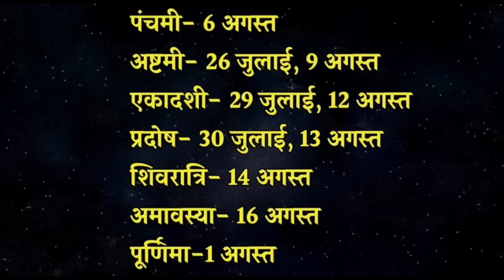26जुलाई सावन अधिकमास अष्टमी का 5 दिए का उपाय. धनसंपदा,नौकरी,तरक्की का उपाय. budhwar ashtami ka upay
अधिक मास में क्या उपाय करें
सावन शिवरात्रि 2023
सावन शिवरात्रि के उपाय
प्रदोष के उपाय
कामिका एकादशी व्रत कथा
गुरुवार के उपाय
सावन एकादशी के उपाय
कामिका एकादशी के उपाय
चना दाल,  शहद, हल्दी के उपाय
सावन के उपाय
सावन के उपाय प्रदीप मिश्रा द्वारा
बेलपत्र का उपाय
धतूरे का टोटका
धन प्राप्ति धन लाभ कर्जमुक्ति ग्रहदोष पैसा के उपाय बताईए
बेलपत्र/शहद/चंदन का उपाय
शिवलिंग का उपाय
दूर्वा का उपाय
बीमारी का उपाय
शमी का उपाय
प्रदोष के उपाय
अकाल मृत्यु के उपाय
गठिया रोगों का इलाज करने का उपाय
फूल बिना नहाए क्यूँ तोड़ जाता है
गन्ने के रस का उपाय
तुलसी के उपाय
रूद्राक्ष का उपाय
अधिक मास के उपाय
पंचमी के उपाय
अधिक मास की पंचमी का उपाय
जुलाई के उपाय
रविवार को तुलसी पूजा कैसे करें
सावन अष्टमी के उपाय
अधिक मास अष्टमी का उपाय
5 दिए का उपाय
धन प्राप्ति कर्ज मुक्ति, बीमारी मुक्ति का उपाय
बुधवार अष्टमी का उपाय
ravivar ko tulsi puja kaise kare
vishnu bhagwan ko prasann kaise kare
shami ke upay
dhan prapti,dhan labh, karj Mukti, job, business, promotion, success ke upay
Hanuman ji ke upay totke
Jai shree Ram
Jai bajrangbali Jai Hanuman
pradeep Mishra ji ke upay
manokamna purti ka upay
shivling ka upay
belpatra, shahad, chandan ka upay
durva ka upay
bimari ka upay
devshayani ekadashi ke upay
pradosh ke upay
akaal mrityu ke upay
sawan ke upay
sawan 2023
sawan ke upay by pradeep mishra
gathiya bimari ka ilaj
fool/phool/flower chadhane ke niyam
fool bina nahaye kyu toda jata hai
bhagwan shiv ke mandir me 3 bar taali kyo bajate hai
kamika ekadashi ke upay
kamika ekadashi ke upay by pradeep mishra
Chana daal ka upay
shahad ka upay
swastik ka upay
haldi ka upay
kamika ekadashi kab hai 2023 shubh muhurt paran time
kamika ekadashi vrat katha
sawan ekadashi ke upay
26 July ka upay
Thursday ke upay
guruvar ke upay
sawan shivratri ke upay
pradosh shivratri ke upay
sawan shivratri kab hai 2023 shubh muhurt, puja vidhi,  niyam ,mahatva, upay
sawan shivratri ki puja kaise kare
sawan shivratri ki puja
shivling ka jalabhishek kaise kare
jalabhishek ke niyam
belpatra durva phool ka upay
adhik maas ke upay
Panchami ke upay
adhik maas Panchami ka upay by pradeep mishra
ganne ke juice ka upay
ganne ke ras ka upay
rudraksh ka upay
bimari ka upay
dhan prapti dhan labh dhan varsha dhan sampada ke upay
22-23 July 2023
ghar ki barkat ,dhan ki barkat ke upay
laxmi prapti ke upay
adhikmaas ashtami ka upay by pradeep mishra ji
sawan ashtami ka upay
5 diye ka upay by pradeep mishra ji
budhwar /budhvar ashtami ke upay
bimari,rog mukti ka upay
26 July 2023 ke upay
budhwar ke upay by pradeep mishra ji